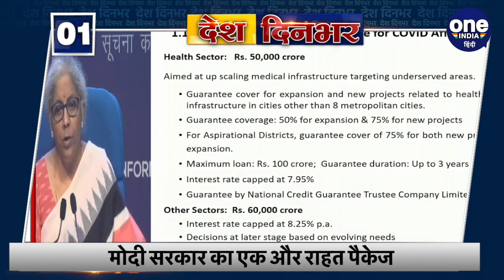Nirmala Sitharaman Announces Economic Package | Top 10 News | Twitter | Mamata | वनइंडिया हिंदी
To revive the economy affected by the Corona epidemic, the Modi government has announced another relief package. The Finance Minister has announced a credit guarantee scheme of Rs 1.1 lakh crore for the sectors affected by covid. Under this scheme, Rs 50,000 crore was kept for the health sector. While loan guarantee of Rs 60,000 crore has been announced for other sectors. And big news of the day.

Corona महामारी से प्रभावित अर्थव्यवस्था में नई जान फूंकने के लिए Modi government ने एक और relief package का ऐलान किया है. वित्त मंत्री ने कोविड से प्रभावित सेक्टरों के लिए 1.1 लाख करोड़ रुपये की credit guarantee scheme की घोषणा की है. इस योजना के तहत health sector के लिए 50,000 करोड़ रुपये रखे गए. जबकि दूसरे सेक्टर्स के लिए 60,000 करोड़ रुपये के लोन गारंटी की घोषणा की गई है.  और दिनभर की बड़ी खबरें.